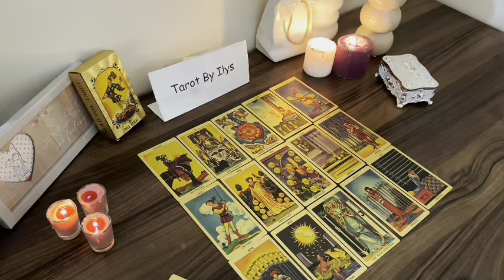PISCES Tarot Reading ❤️ YOUR LEGS ARE GOING TO SHAKE ❗️🦵🏻🦵🏻 STAY STRONG😱🔥💘 PISCES JULY 2024